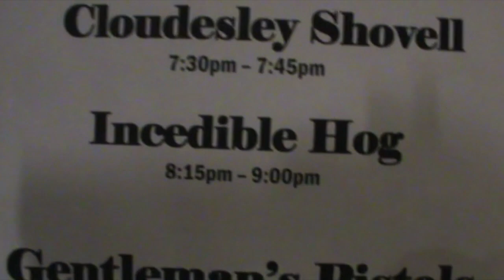Incredible Hog at The Borderline 2011 (FULL SHOW) - Roadies Takeover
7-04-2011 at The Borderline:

Admiral Sir Cloudlesley Shovell
Incredible Hog
Gentlemen's Pistols

In memory of Ken Gordon & Tony Awin